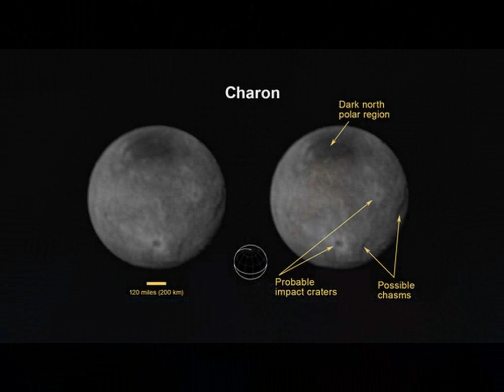New Horizons is just hours away from Pluto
The New Horizons team, based at the Johns Hopkins University Applied Physics Laboratory (APL) in Laurel, Md., won’t know whether the spacecraft successfully passed through the Pluto system until 8:53 p.m. Tuesday. That’s when New Horizons is supposed to check in with a short burst of data to report that it’s healthy.

This 9 1/2 -year journey to a tiny keyhole in space some 3 billion miles from Earth is the equivalent of a golfer on the East Coast hitting a ball across the continent and making a hole-in-one in Los Angeles, said the project manager, Glen Fountain.

new horizons, new horizons pluto, nasa, pluto flyby, pluto new horizons.